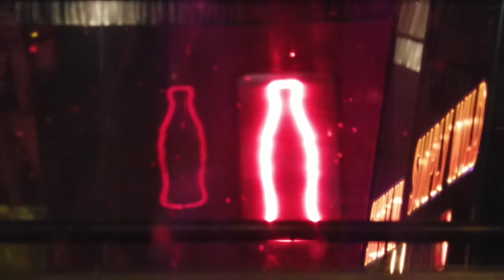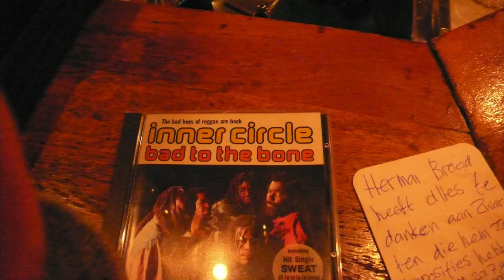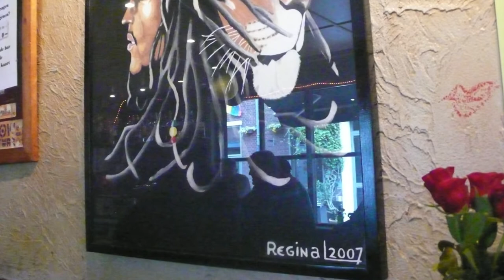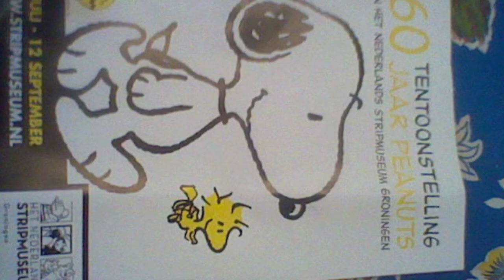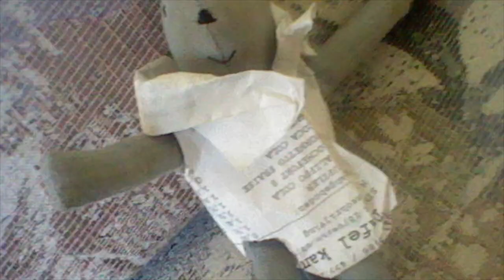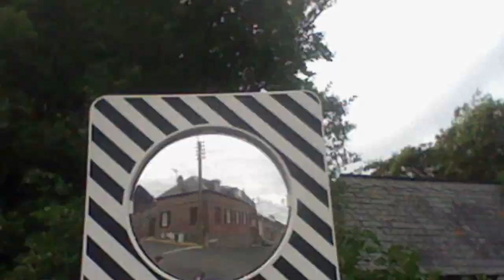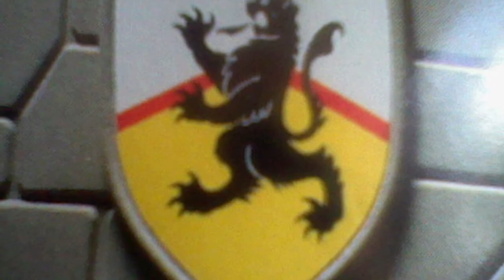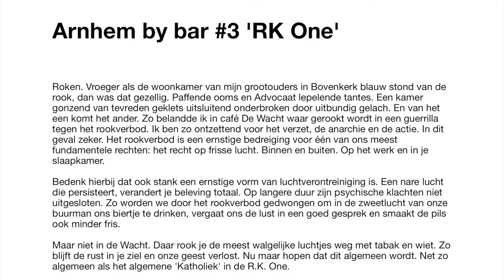Angst is godslasterlijk blasfemies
STOP met luisteren naar Perry en ga dansen!!